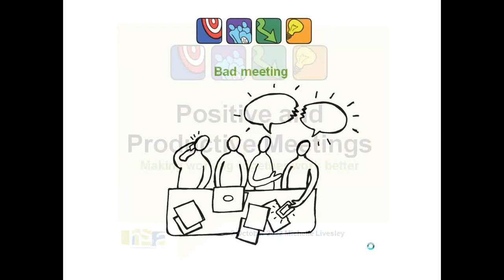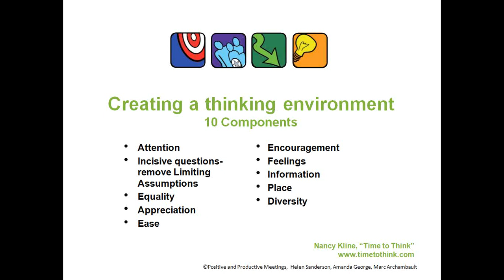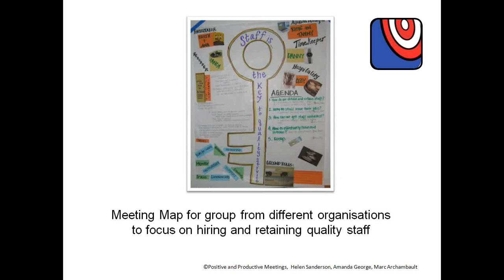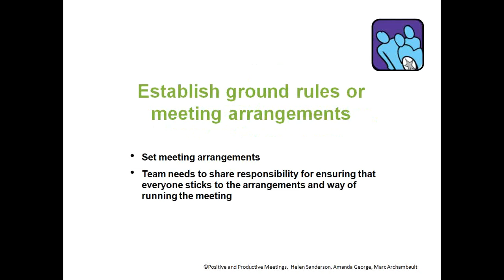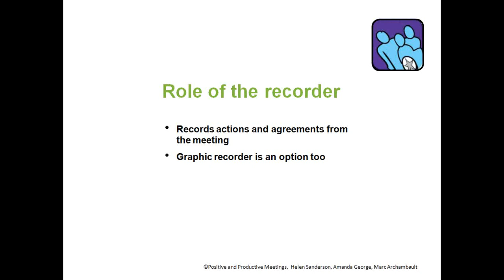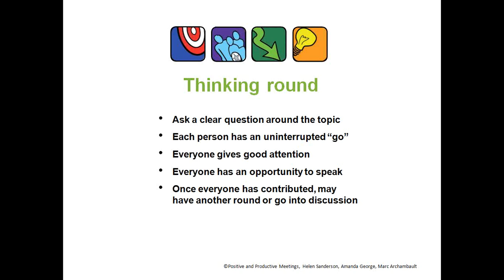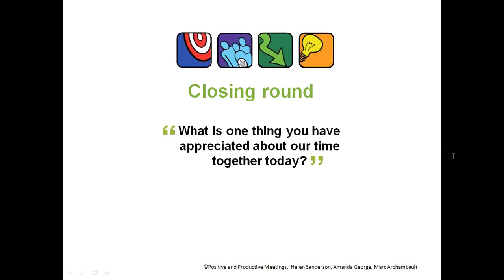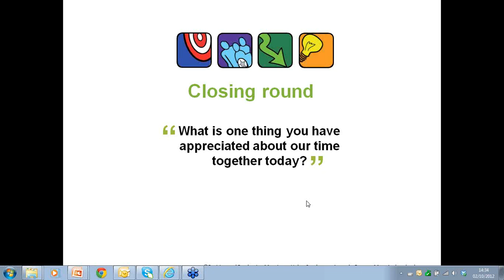Positive and Productive Meetings Webinar